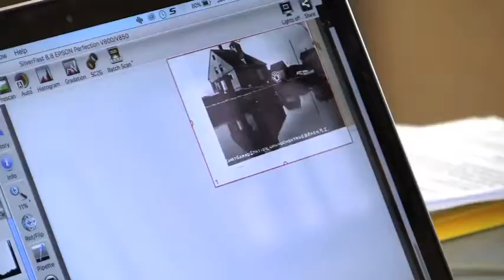Scanning Party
4.7.2018: The first of several "scanning parties" was held today at the South County History Center. Members of the public were invited to bring historical photographs to scanned for use in a Providence Journal historical keepsake book to be published in May.
Providence Journal video by Sandor Bodo